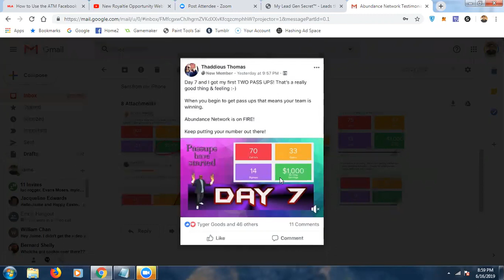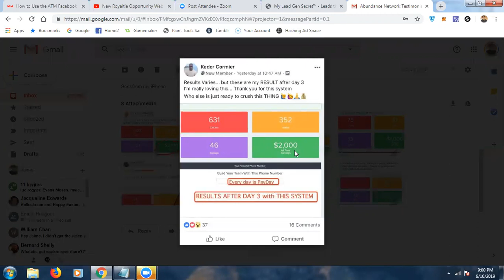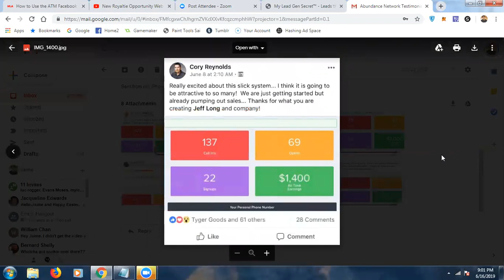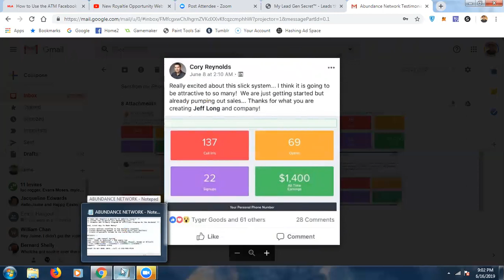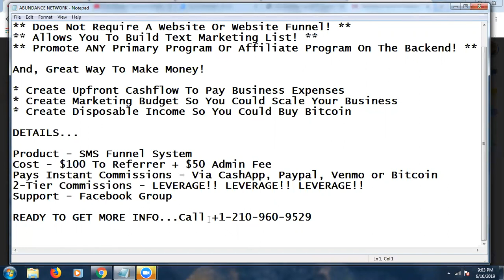Abundance Network - 100% Commission Program - Can You Give Out A Phone Number?!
ABUNDANCE NETWORK

** Does Not Require A Website Or Website Funnel! **
** Allows You To Build Text Marketing List! **

And, Great Way To Make Money!

* Create Upfront Cashflow To Pay Business Expenses
* Create Marketing Budget So You Could Scale Your Business
* Create Disposable Income So You Could Buy Bitcoin

DETAILS...

Product - SMS Funnel System
Cost - $100 To Referrer + $50 Admin Fee
2-Tier Commissions - LEVERAGE!! LEVERAGE!! LEVERAGE!!
Support - Facebook Group